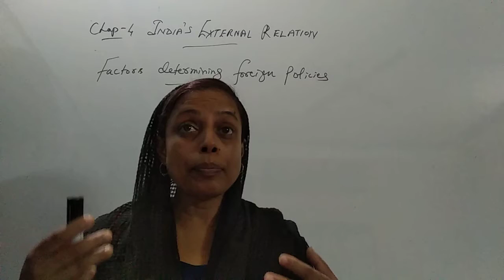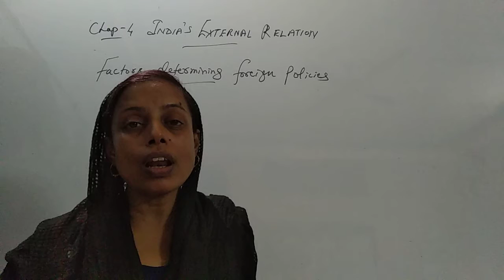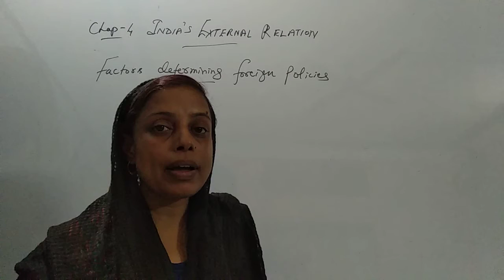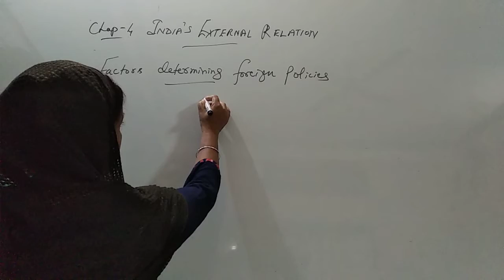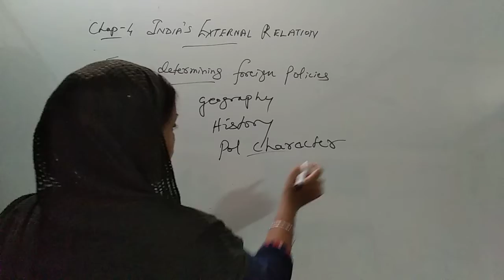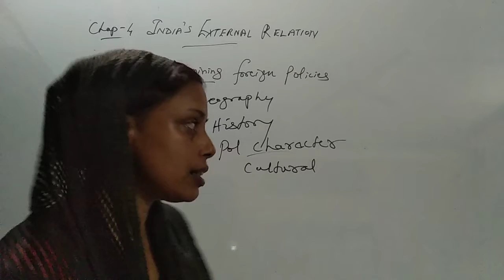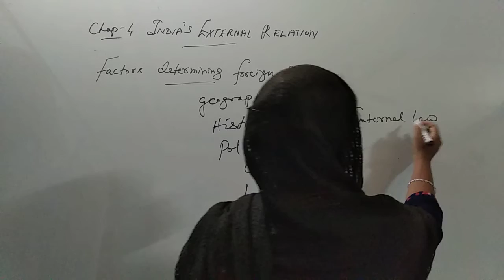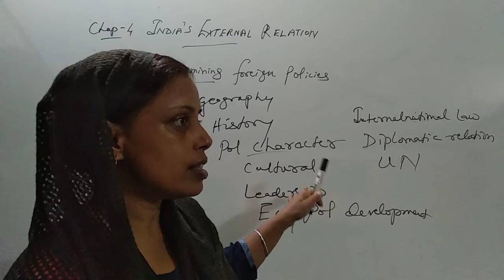26 August 2020